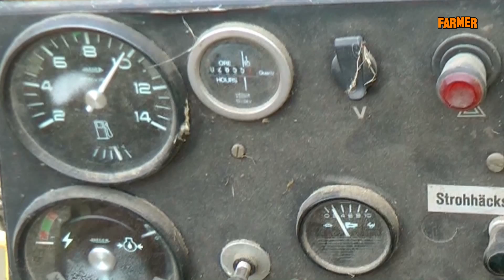Mähdrescher New Holland 8030 Cabrio bei der Weizenernte in der Lüneburger Heide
Der 115 PS starke selbstfahrende Mähdrescher von New Holland wurde 1987 gebaut und hat ein Schneidwerk mit einer Breite von ca. 3 m.

Agrartechnik die Spaß macht ! Getreide mähen im Landkreis Uelzen.
Auf dem Bauernhof wartet die Erntemaschine bis zur Getreideernte auf ihren Einsatz. Um Anfang Juli geht dann die Getreideernte, beginnend mit der Gerste, wieder los.

Andere Mähdrescher-Hersteller z.B. Fendt, Claas Lexion, Massey Ferguson, Deutz Fahr, Fortschritt, Case, Laverda, Gleaner, Rostselmasch, Sampo Rosenlew.

Ein Jahr ist schon wieder vorbei - die Getreideernte 2015 hat mit Gerste begonnen. Auch das Dreschen bzw. Mähen von Weizen, Triticale, Roggen, Mais (Körnermais) und Raps beginnt bald wieder für die Erntemaschinen.